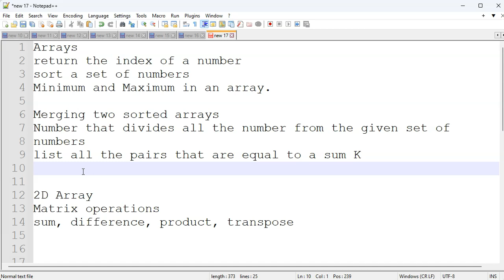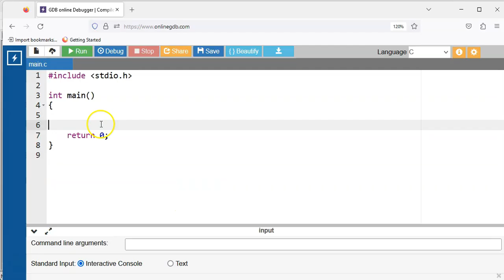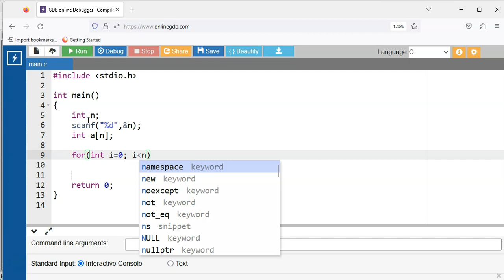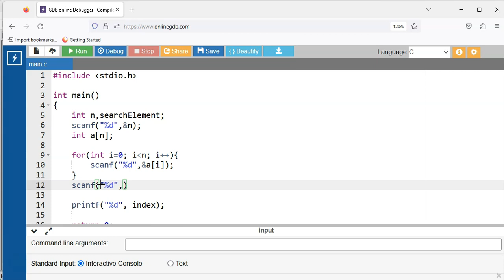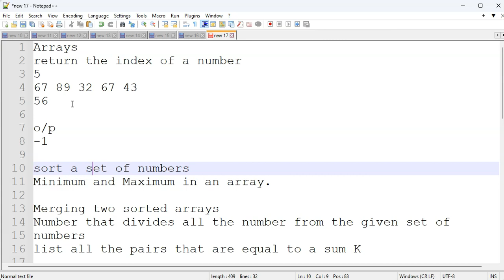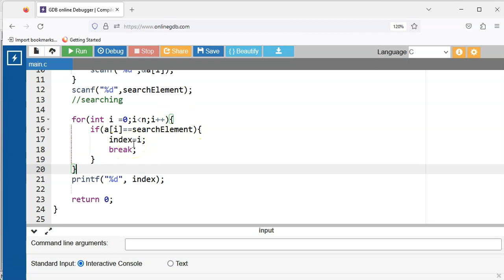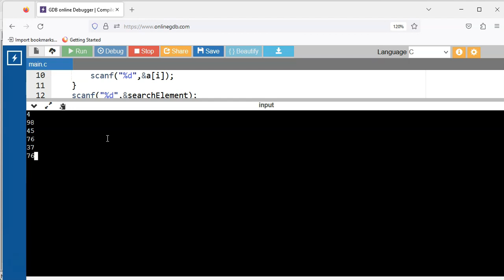Searching in an Array - Linear Search | C Programming in Tamil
Simple explanation of linear Search Algorithm.| C Programming | Problem Solving